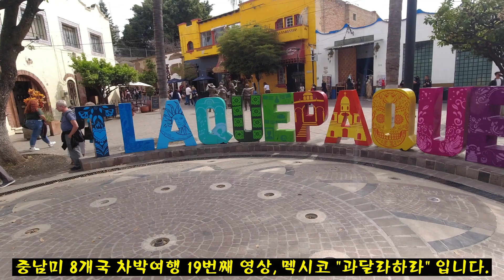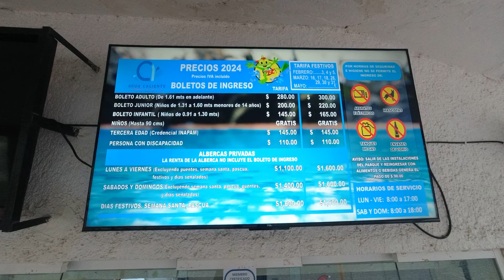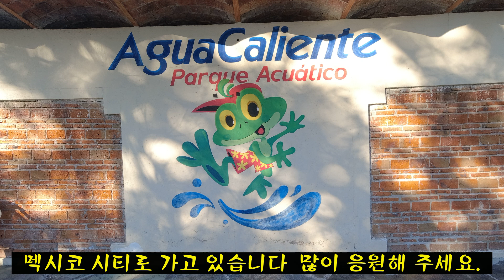Tlaquepaque (틀라케파케) 중남미 차박여행 19번째 영상, 멕시코 과달라하라 입니다. 멕시코 독립의 아버지 "미겔 이달고 이 코스티야" 숨결. 예술가의 마을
이 도시는 2018년에 " 푸에블로 마히코 " 로 지정되었습니다 . 도자기 , 직물 및 [유리 불기] 공예에 중점을 둔 리조트입니다 . 거리와 산책로는 지난 세기의 다양한 카소나로 장식되어 있으며, 식민지 시대 건축물 외에도 타파티오 투어는 경로 중 하나로 시정촌에 도착합니다. 주요 명소는 다음과 같습니다.